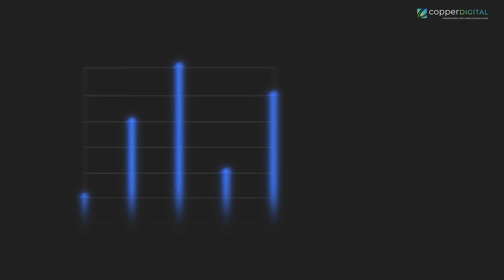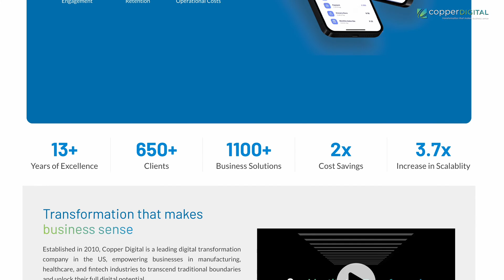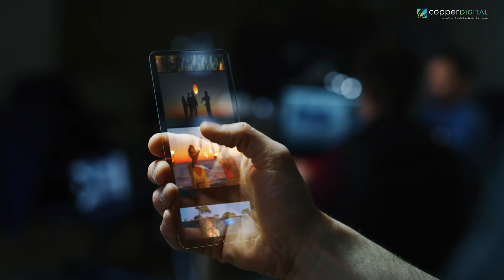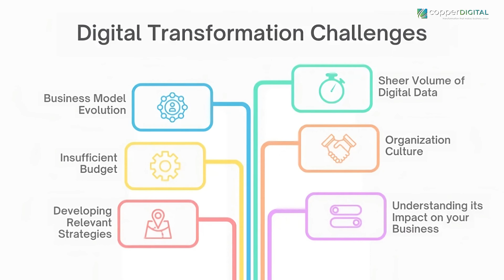Biggest Digital Transformation Trends of 2025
Digital transformation leverages new-age technologies to build & modernize the business models, processes, culture, and customer experiences for empowering enterprises to stay ahead in today's competitive market. An end-to-end well-crafted Digital Transformation Services bridge the gap between a path-breaking idea and greater possibilities to help clients navigate the ever-changing digital landscape and deliver value. Join Arvind Sarin, CEO and chairman of Copper Digital, as he explores the key Digital Transformation trends defining digital transformation in 2025 and beyond.

From Hyper Automation and ai driven decision-making to the transformative power of Everything as a Service (XaaS) and Multi-cloud Utilization, discover how businesses are leveraging technology to thrive in the digital age. Learn about the challenges of IT labor shortages and the emerging emphasis on Partner Ecosystems as a collaborative imperative.

02:07 Digital Transformation Trends 2024
02:13 Hyper Automation & AI-driven decision-making
03:19 Enterprise Resource Planning (ERP)
04:16 Connected User Experience
05:13  Everything as a Service (XaaS)
06:12 Multi-cloud Utilization
07:06 IT labor shortages
08:32 Partner Ecosystems

Gain insights into the trillion-dollar digital transformation market and understand why businesses worldwide are betting big on technology to drive growth and innovation.

Join us as we explore the future of business in the digital age. Until next time, goodbye! DigitalTransformation .